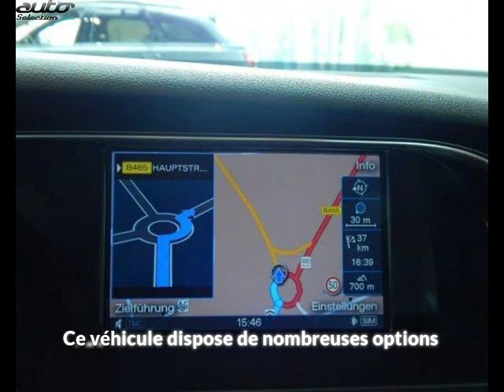Audi a4 avant occasion visible à Beaupuy présentée par Carprivileges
Cette Audi a4 avant occasion disponible à Beaupuy dans le 31 est mise en vente par Carprivileges - 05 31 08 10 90 - tous les détails sont